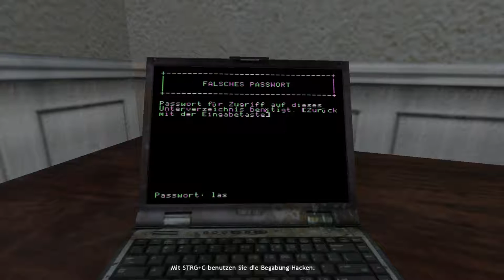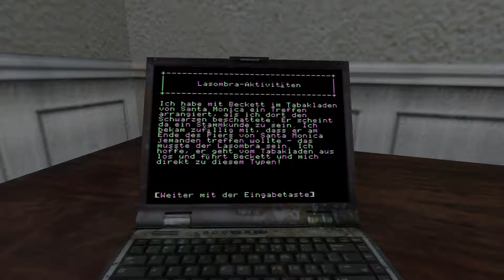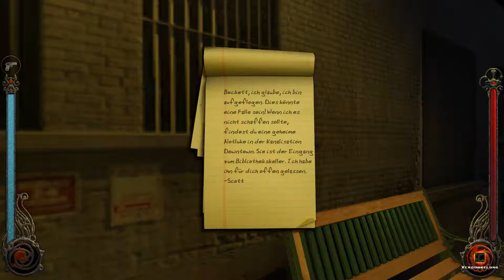Vampire: The Masquerade - Bloodlines / 38 / Nachforschungen / mit Aleric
Viel Spaß!

Bitte unterstützt den Entwickler und den Publisher indem ihr die Vollversion zum Beispiel bei Steam oder GOG erwerbt. Beide haben es verdient.

Alle Rechte liegen bei Troika Games als Entwickler, sowohl auch bei Activision als Publisher.